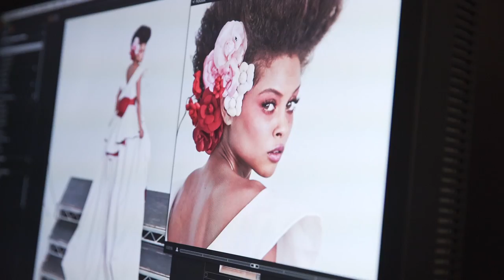The Belles | Behind the Scenes Cover Shoot | Freeform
The Belles is a Freeform book written by Dhonielle Clayton. The Belles tells the story of Camellia Beauregard, a member of the Belles, a group of young women who control how people look, a precious commodity in their beauty-obsessed society of Orléans, where people are born gray until they’re transformed. Only Camellia wants more than just to be a Belle, she wants to be the best — the one chosen by the Queen herself to serve the royal family and their court. But as Camellia — and readers discover — her dreams aren’t all they’re cracked up to be. Especially, when the Queen asks her to risk her life to help the ailing Princess Sophia.

The Belles will be available for purchase until February 2018.